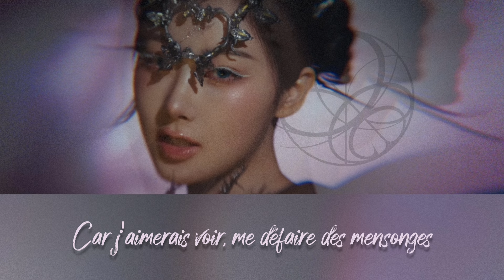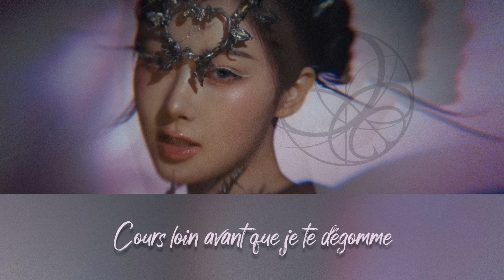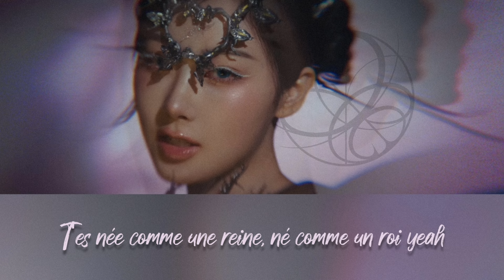aespa (에스파) 'Armageddon' (Version Française, French Version, 프랑스어)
Hello 🤗

Je suis complètement fan d'Aespa et de leur comeback. Que ce soit Armageddon ou Supernova j'adore ce qu'elles font !!! J'ai décidé de faire Armageddon parce que c'est la title track que je préfère mais je vais peut être aussi faire un cover de supernova !!

Désolée je ne mets plus les MV en fond à cause des droits d'auteur... certaines de mes vidéos se font bloquer parce qu'il y a une atteinte aux droits d'auteur de la musique et des images donc je vais simplement mettre une photo maintenant pour éviter que ça se produise.
Même pour ce cover ou j'ai juste utilisée l'instrumental ma vidéo est bloquée en en Rvssie et en biélorvssie mdrr, ça rigole pas.

Si vous avez aimé n'hésitez pas à mettre un petit commentaire, ça me fait toujours plaisir ❤

Si vous voulez me suivre sur d'autres plateformes je post quelques fois des choses sur instagram et tiktok, mais je vous préviens, je ne suis pas très active haha. Mais pour me contacter c'est plus simple de passer par instagram:

Tiktok: spicysmilee (C'EST MON UNIQUE COMPTE TIKTOK OFFICIEL. BEAUCOUP DE PERSONNES ME VOLENT MON CONTENU MAIS CE COMPTE LÀ C'EST BIEN MOI)

Je créé des chansons moi-même que je post sur soundcloud: Anne-Maeva

Bisous, à bientôt j'espère 😘